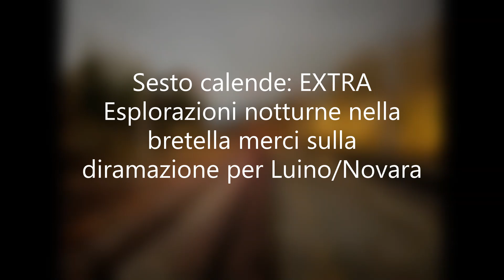Sesto calende EXTRA: esplorazioni notturne nella BRETELLA MERCI sulla direttrice per Luino/Novara